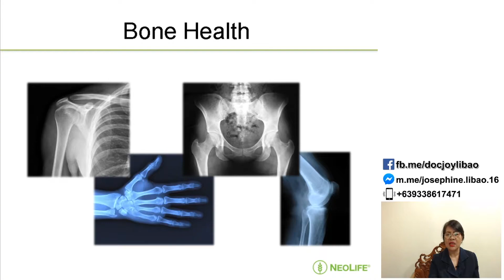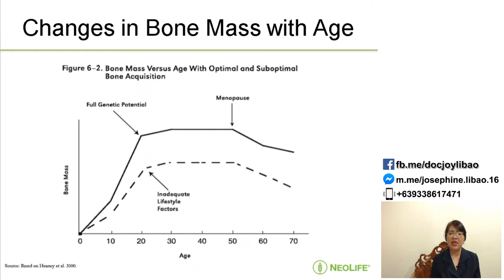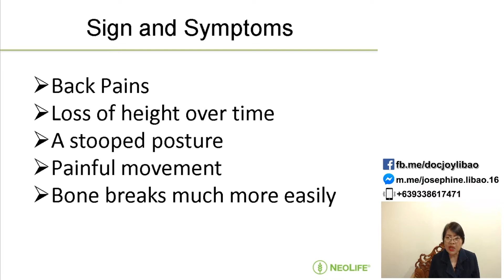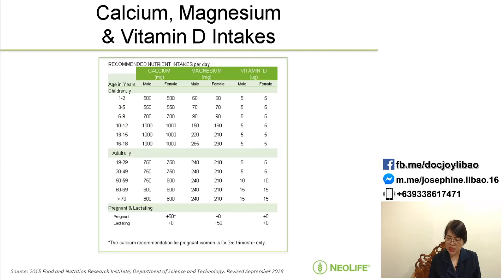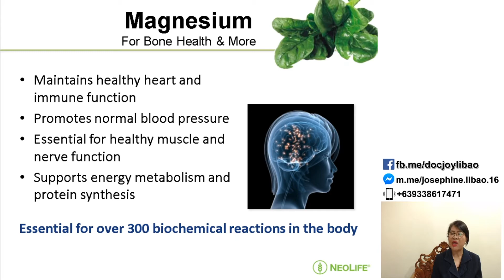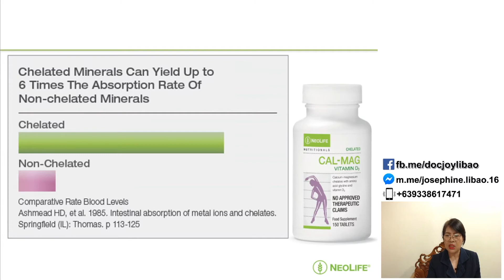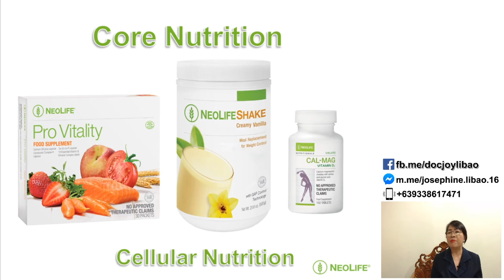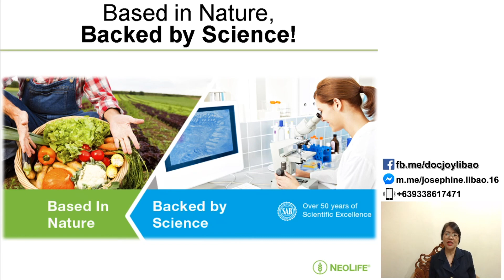Bone Health by Dr. Josephine Libao M.D. "Doc Joy"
Each year 𝟏.𝟓𝐦𝐢𝐥𝐥𝐢𝐨𝐧 𝐛𝐨𝐧𝐞 𝐟𝐫𝐚𝐜𝐭𝐮𝐫𝐞𝐬 are attributable to 𝐎𝐒𝐓𝐄𝐎𝐏𝐎𝐑𝐎𝐒𝐈𝐒, Of these 100,000 men and 150,000 women suffer HIP FRACTURES,1/3 OF THEM DIE within a year, usually because of complications such as blood clots in the lungs. More than half of all women and about 1/3 of all men will experience bone fractures due to OSTEOPOROSIS. A disease marked by gradual thinning and weakening of the bones.

By the age of 𝟔𝟓 𝐨𝐫 𝟕𝟎 𝐲𝐞𝐚𝐫𝐬 𝐨𝐥𝐝, men and women lose bone mass at the same rate, CALCIUM absorption also decreases in both sexes with advancing age. The skin makes vitamin D3 after sun exposure less and less as we grow older. OUR AWARENESS of these facts compels us to know, the cause, the symptoms, the solutions, either for maintenance, prevention, and treatment. Listen carefully as we disclose the best help for you.